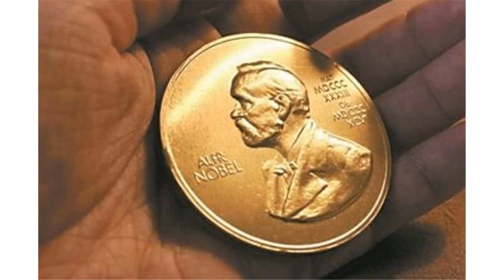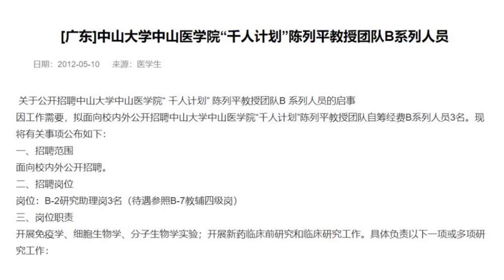差点获得诺奖的华人科学家 却一直在国内遭受冷遇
昨天，2018年诺贝尔生理学或医学奖揭晓。这次获奖的两位科学家是美国的詹姆斯·艾利森（James P Allison）和日本的本庶佑（Tasuku Honjo）。他们两个人的贡献都是在癌症免疫疗法方面。其实，在癌症免疫疗法领域还有位绕不过去的科学家也一直备受专业人士关注，他就是美籍华人陈列平。这次陈列平没有位列诺奖获奖名单中，很多人为之惋惜。比如，国家科学院院士、中国科学院外籍院士王晓东评论说：“本庶佑的发现和抗癌药物无关；艾利森的发现无法解释为何PD-1如此重要，两人得奖的真正原因是PD-1抗体是‘神药’，而从理论到实践，把PD-1抗体推到现在的是陈列平”。其实比陈列平未能拿到诺奖更让人不理解的是他曾长期在中国大陆预冷。换句话说，他之前是一位“不受待见”的科学家。插队青年变成顶级科学家与一般青少年时期就去美国学习最终取得成就的华人不同，陈列平去美国的时候已经“不早了”。1977年，中国大陆恢复高考的时候陈列平从插队农村考去了福建医科大学学医，本科结束之后又考去了北京协和医学院肿瘤医院研究所攻读硕士，在一帮硕士同学里面，他的年纪已经算比较大的了。他的硕士同学现在回忆起他，都说像陈列平这